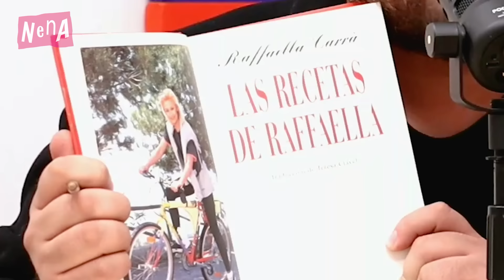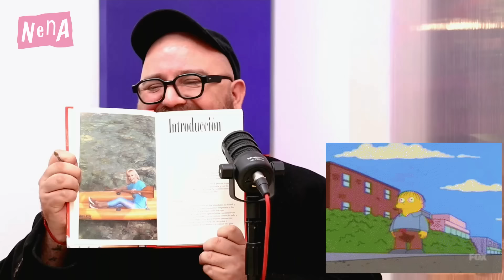Cocinando con Raffaella Carrà - DIJO LA OTRA | E9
Este no es un matinal, tampoco un capítulo de música retro. Quisimos hablar de cocina según el libro de Rafaella Carrá y, para variar, terminamos hablando de cosas moooy ordinarias.